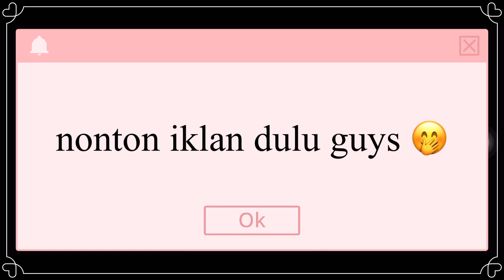Level 3496 Candy Crush Saga 🍭🍩🍬